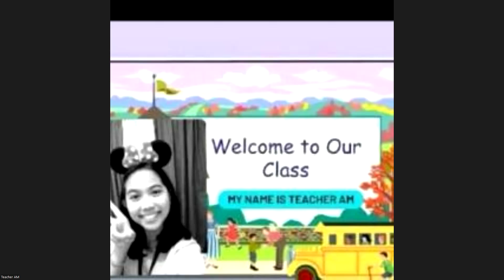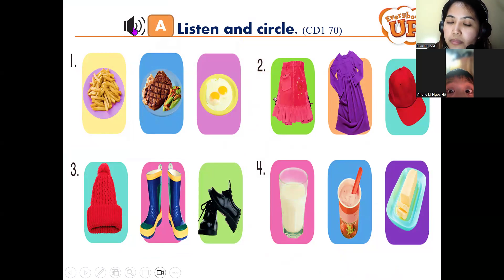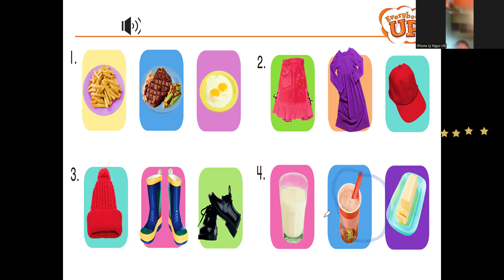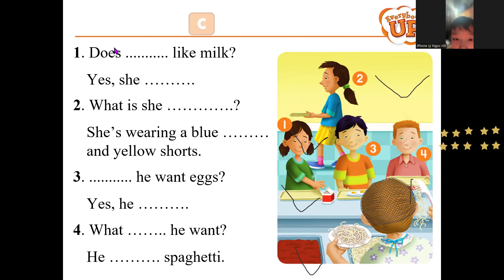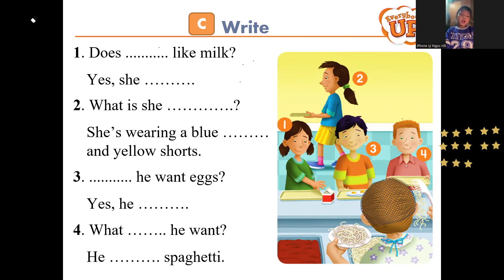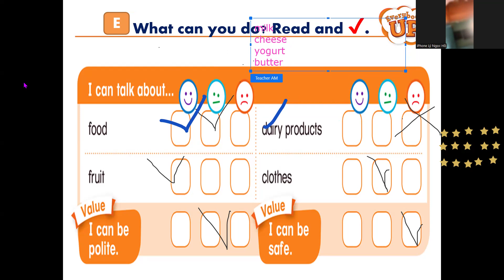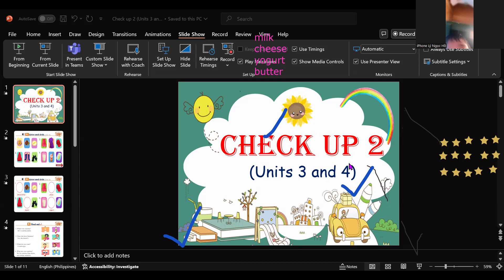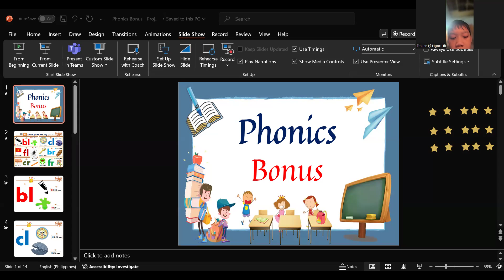TOM- EVERYBODY UP 2 - CHECK UP 3&4- NOVEMBER 28, 2024